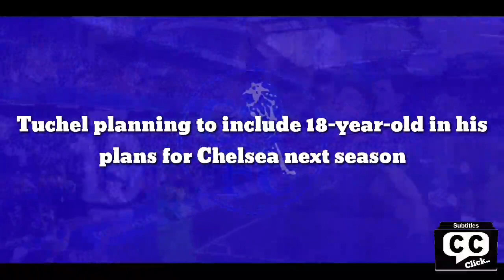REQUEST FROM TUCHEL: Tuchel agree to include wonderkid in his plans for Chelsea next season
Tuchel planning to include 18-year-old in his plans for Chelsea next season

According to Goal (h/t Football. London), impressed with the performances of Levi Colwill, Chelsea are planning to shape their transfer approach keeping the youngster’s role in mind.

Levi Colwill has impressed one and all with a series of impressive showings on loan at Huddersfield Town. He has appeared in 21 matches for the Championship team and has grabbed Thomas Tuchel’s attention with his performances.

The Blues boss is seemingly interested in making the teenager a part of the Chelsea setup for next season. The youngster has shown that he has the required skills and the onus is on the German tactician to see the player further his development.

That news comes at a moment when Marina Granovskaia’s board still hasn’t found a way to resolve the futures of the club’s top defenders – Andreas Christensen, César Azpilicueta and Antonio Rüdiger. The trio’s contracts expire in the summer and as of yet, there is no news regarding an agreement being reached pertaining to an extension.

The West London board needs to have a top-notch plan going into the summer transfer window. Whatever the project might be, Levi Colwill’s promotion to the senior setup appears to be on the cards.

In the January transfer window, our team’s transfer approach was to get a left-back. However, our board have only managed to bring Kenedy from Flamengo as the backup, a rather underwhelming decision. Our board still has to focus on securing a quality reinforcement who can challenge Ben Chilwell. The front line might also need reinforcements, considering our strikers’ struggles.

So, we might not have a large budget to spend on central defenders. That’s why Levi Colwill’s promotion to the first team can become a solution to many problems. He has shown good skills playing in the left centre-back position in a three-person backline.

While promoting the youngster is well and good, it will not do if the club and the fans apply unfair pressure on him to impress from the word go. Still just 18, he must be allowed to grow at a steady pace and fulfil his potential.